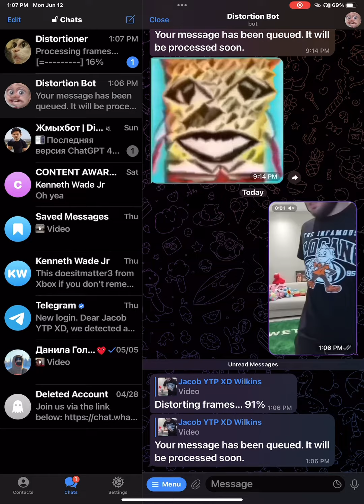Bloopers Of Adin Ross Rage In (Content Aware Sacle)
Go check that video out it has i lot of views